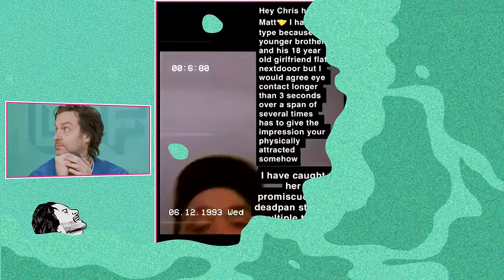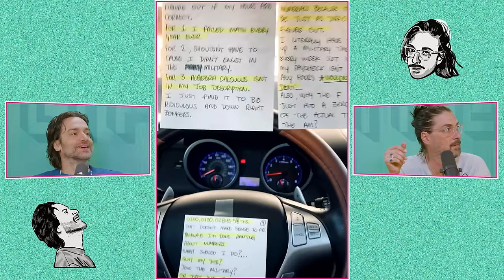You Braise My Beef (ep. 89) — Lifeline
(make s a good holiday gift!)

Today we discuss an absolutely blazing red flag, if staring means seduction, the limit on giving Christmas gifts, being a people pleaser, the trouble with military time, and if Santa Clause is really laughing.

📆 Book 20 min or 40 min one-on-one sessions with Matt

0:00 Ho Ho Ho / Horus Christ
13:24 BLAZING Red Flag
24:57 Staring Problem
31:30 Christmas gift limit
44:45 Military time
49:37 Being a people pleaser